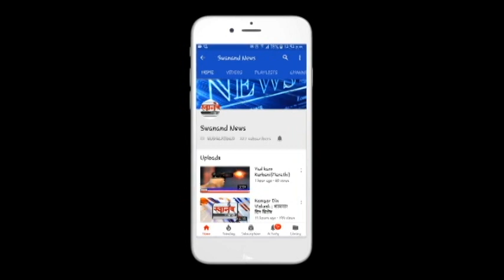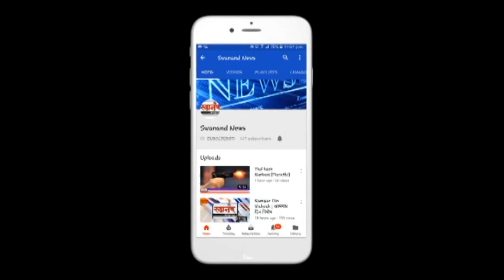कल्याण डोंबिवली त 185 खाटांचे कोविड रुग्णालय सुरू होणार, खासदार डॉ.श्रीकांत शिंदे यांनी केली पाहणी !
SEND ME STUFF:

Near B.K.No.1416,
Maratha section - 32,
Ulhasnagar - 421004,
Dist. : Thane,
Maharashtra,
India